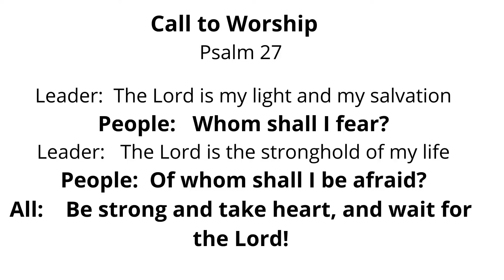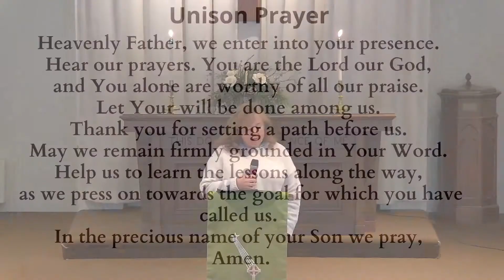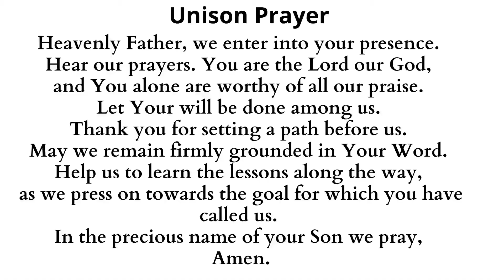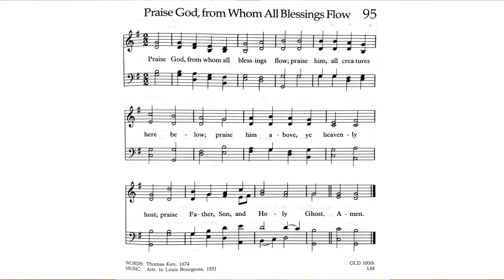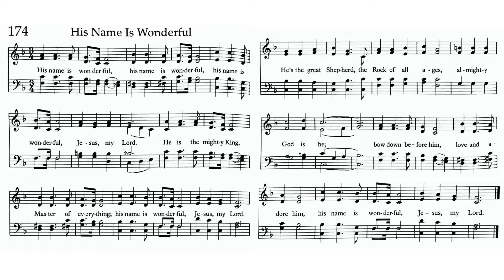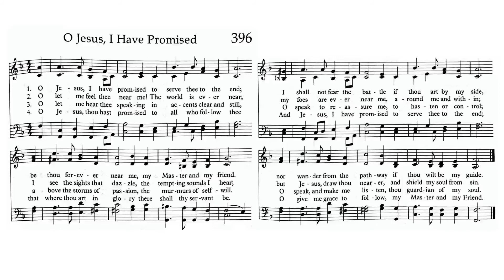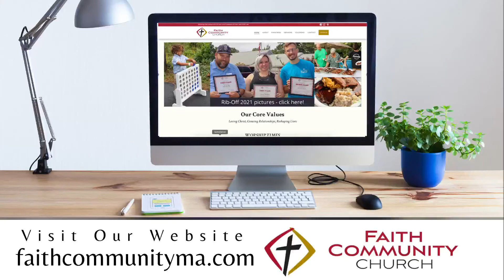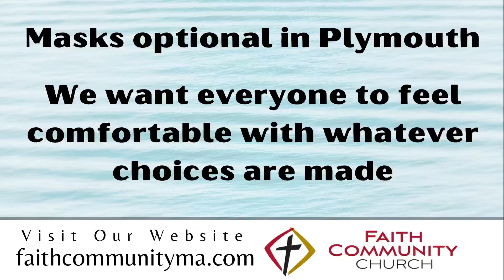Traditional Service at Faith Community Church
Feb 26, 2022 Service with Pastor Stan giving message titled "Press On" based on Philippians 3:12-16.
Prelude: Three Preludes in Various Styles – Eric Thiman (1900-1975)
Hymns:
O God, Our Help in Ages Past
His Name is Wonderful
O Jesus, I Have Promised
Postlude: Agincourt Hymn – John Dunstable (c. 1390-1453)